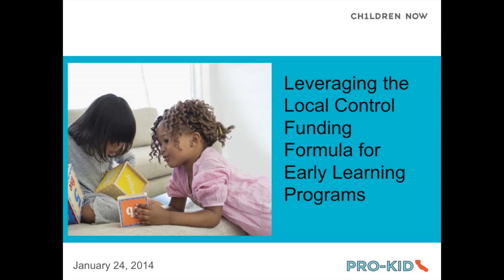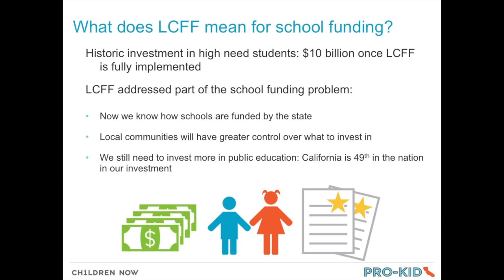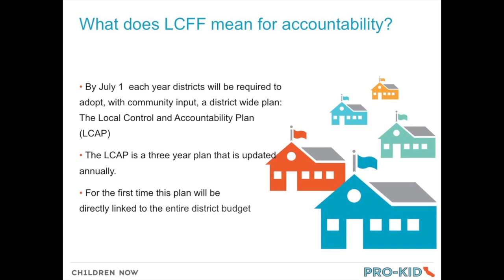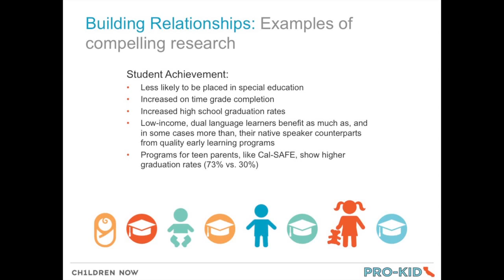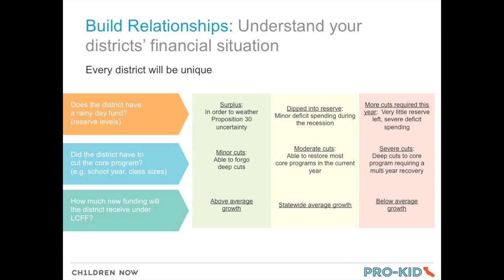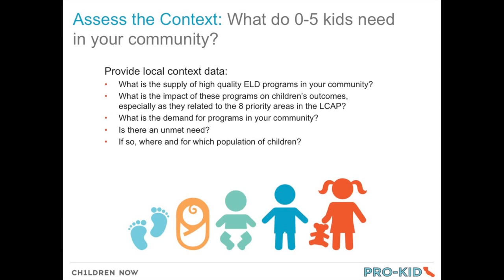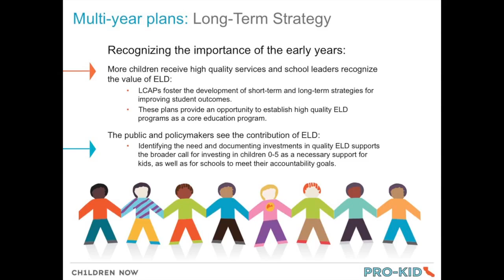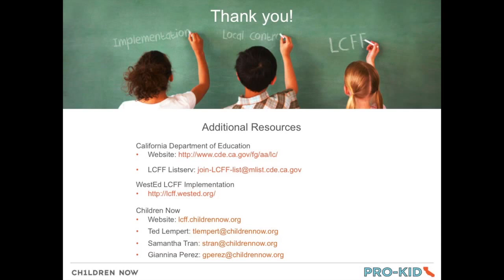Leveraging the Local Control Funding Formula for Early Learning Programs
Featuring Ted Lempert, president of Children Now, a national research and advocacy organization based in Oakland. Recorded January 24, 2014.